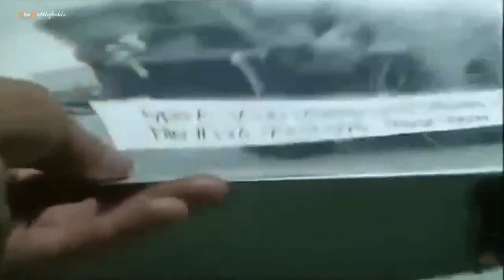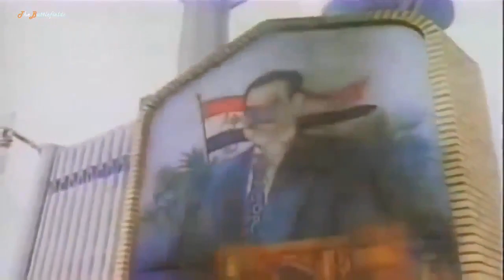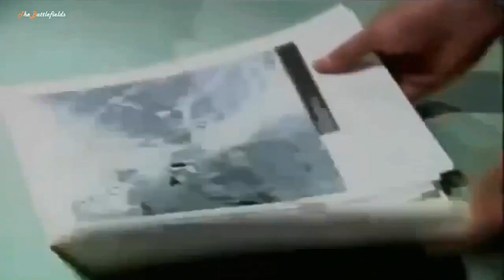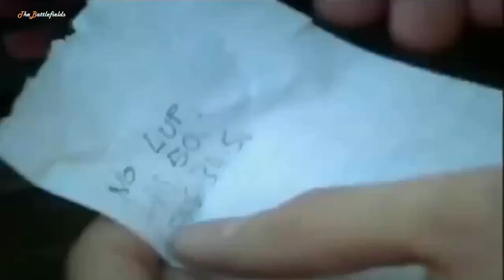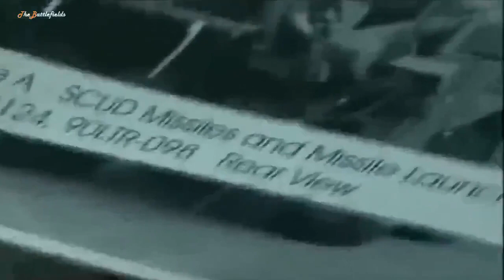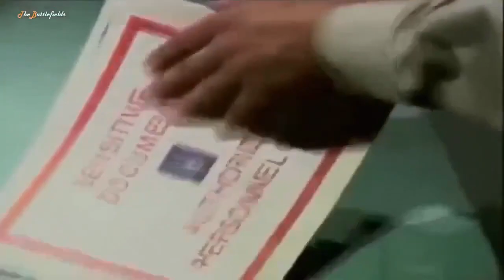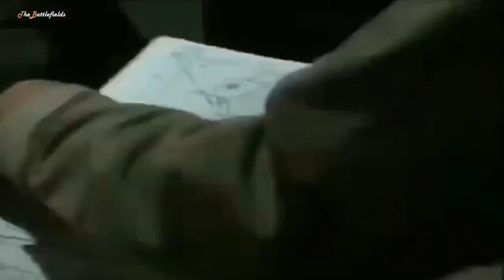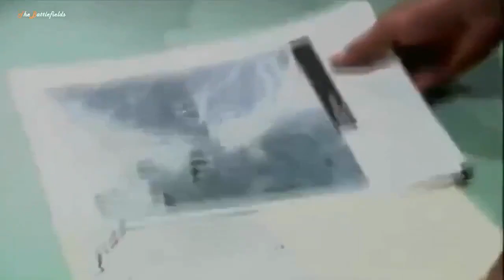Royal British Special Forces SAS the most dangerous rescue mission of all time full documentary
The operation baras is Royal British Special Forces mission to rescue British solders captured by The West Side Boys, also known as the West Side Niggaz or the West Side Junglers, were an.

Royal British Special Forces - British SAS Documentary - HD Documentary The Special Air Service (SAS) is an unit of the British Army established in 1941 as a . SAS: The Originals (BRITISH.

Royal British Special Forces - British SAS Documentary - HD Documentary The Special Air Service (SAS) is an unit of the British Army established in 1941 as a program, and also later on reconstitut.

SAS: The Originals (BRITISH SPECIAL FORCES MILITARY WAR DOCUMENTARY) The British Special Air Service regiment, the SAS, is one of the world's most elite and secretive m